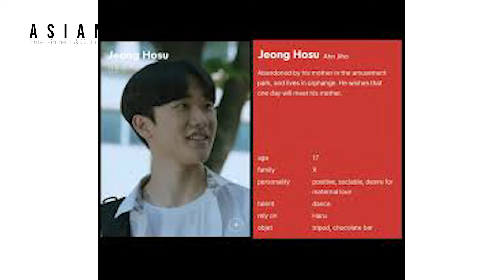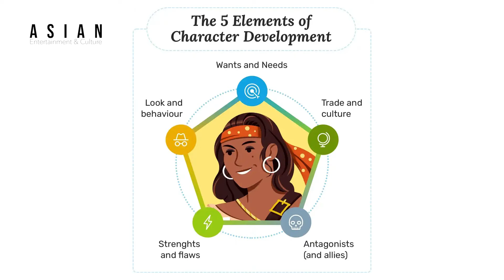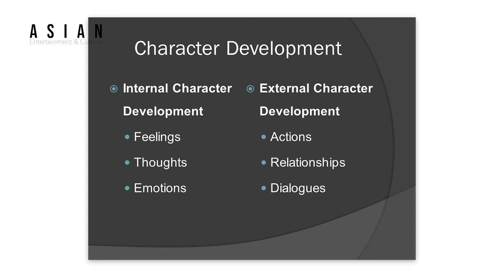BANGTAN UNIVERSE SERIES: Begins Youth Character Discussion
For more personal stuff:
Join us as we dive deep into the BANGTAN UNIVERSE SERIES: Begins Youth Character Discussion. Let's explore the intriguing world of BTS and their captivating storyline together!